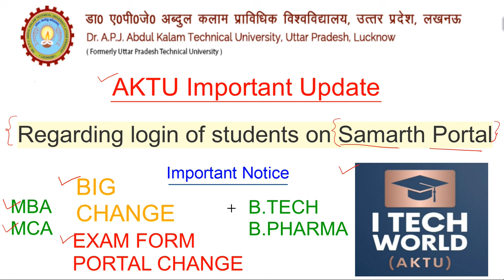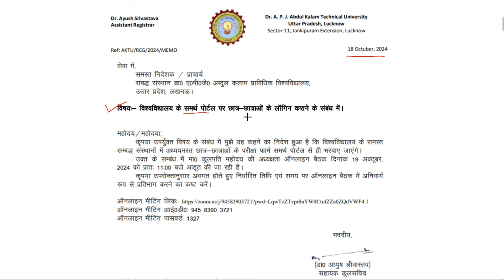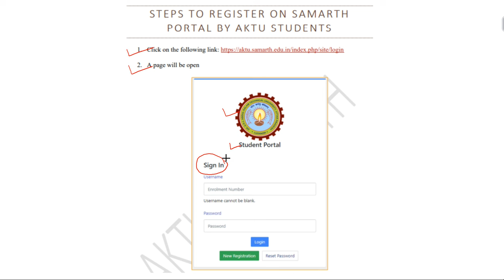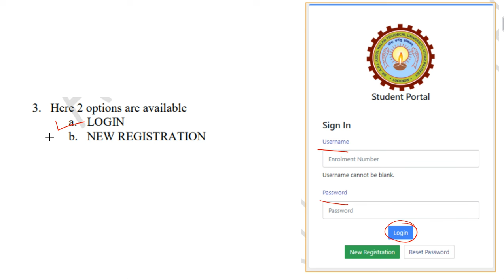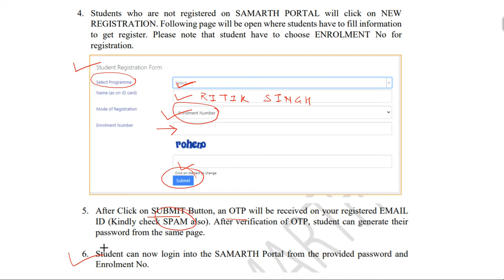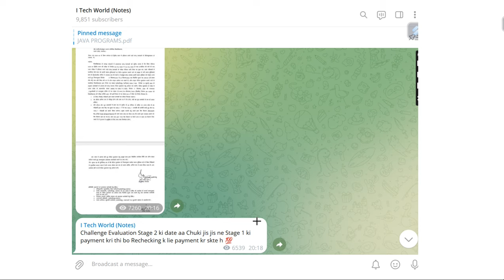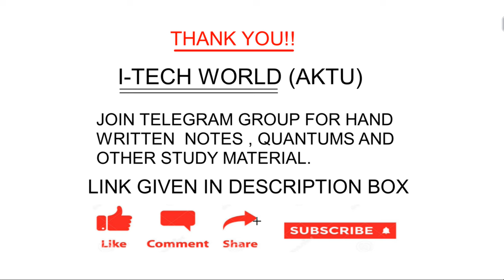Regarding Login of Students on Samarth Portal (Urgent) Big Change and Exam Form Portal Change AKTU